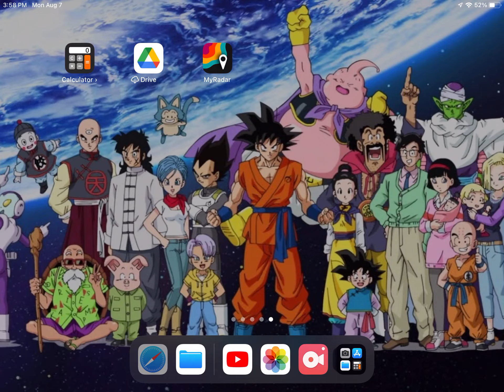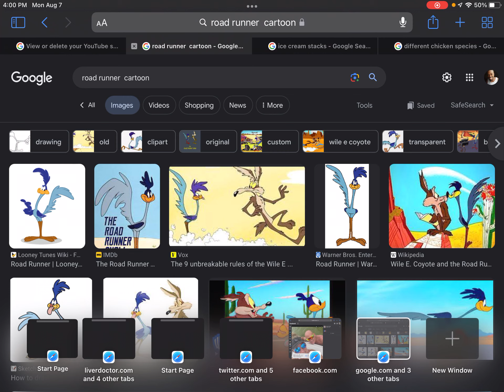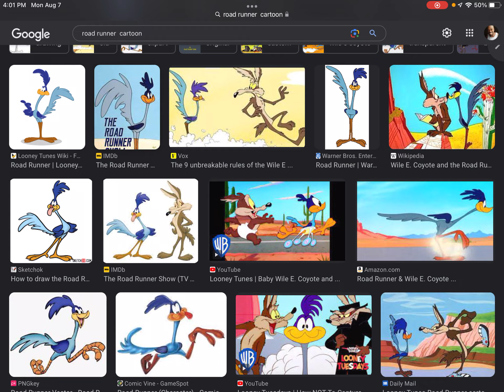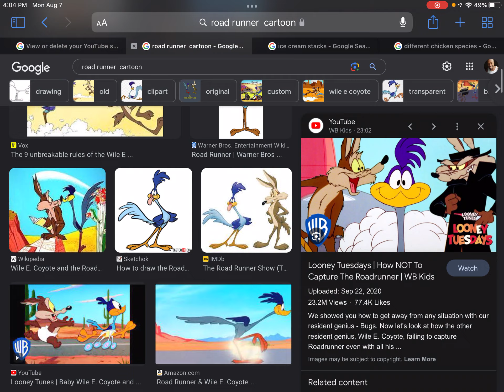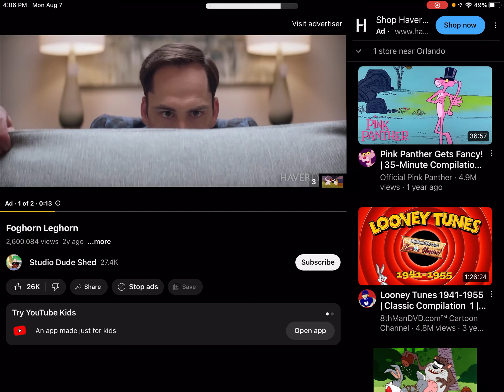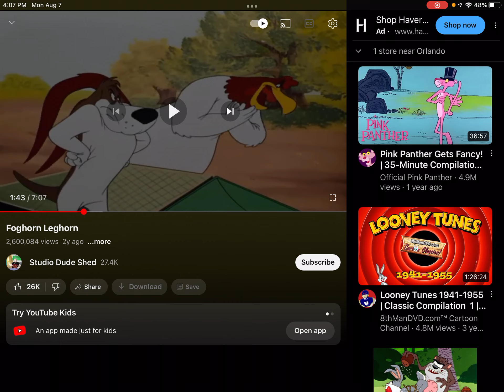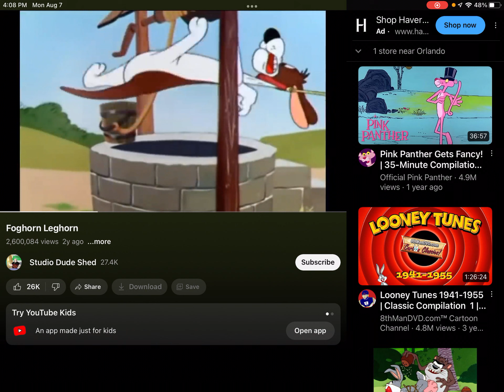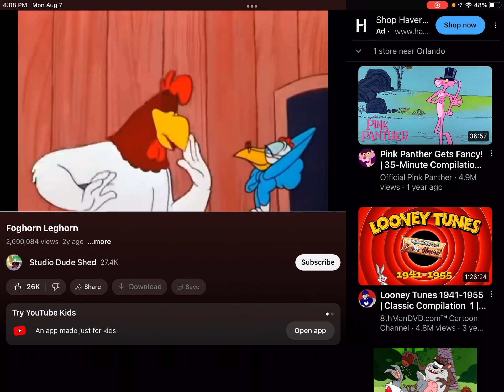Catch That Rooster : It’s How The Relationship Works Part 3